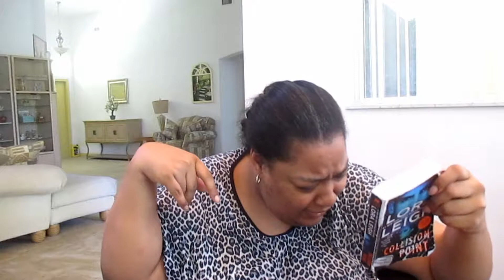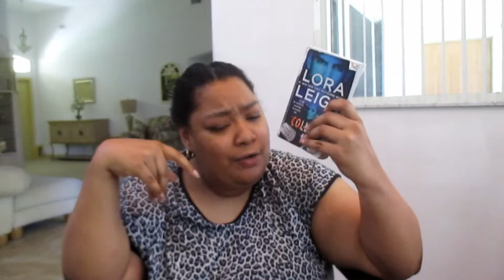Collision Point A Bute Force Novel Book One A Review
Synopsis

Collision Point  A Brute Force Novel Book 1
Synopsis
Riordan Malone is more than a bodyguard. As a former Elite
Ops agent, he's ripped raged, and ready to rumble a true
warrior, inside and out. But no war zone can compare to the
battle in Rory's heart when he lays eyes on the only woman
he's ever loved and thought he had lost forever.
As the daughter of a crime lord, Amara Resovoa has endured
the cruelty of her father's enemies and has tried to escape
that world ever since. Now, she must reach out to the one
man who saved her life even if she's never forgiven him for
breaking her heart. But Amara is tougher today than she was than
then. She's also more desirable to Rory and dangerous to
love. Can he protect her from her father's enemies without
surrendering to his own passions .Or will love seal their fate
for good.